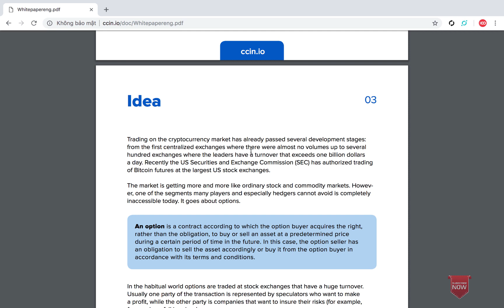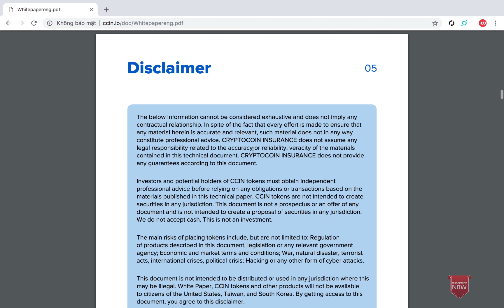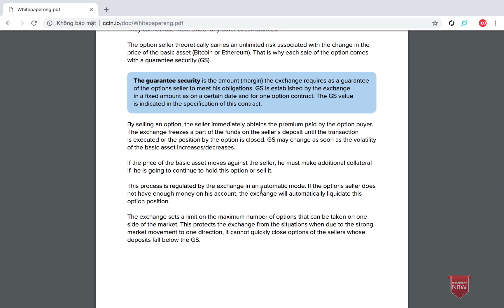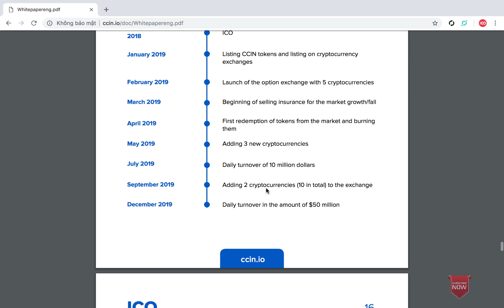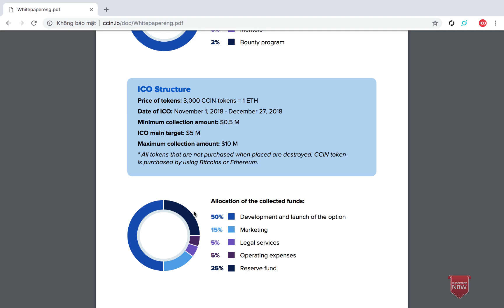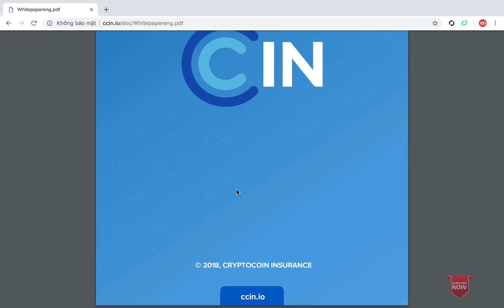Review ICO CRYPTOCOIN INSURANCE -The first option exchange with insurance